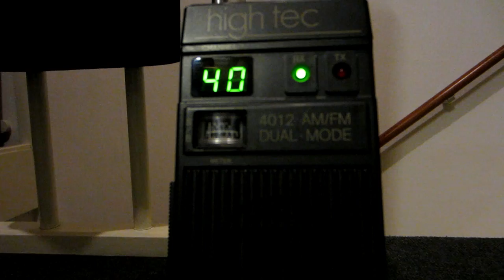AM modification on DNT HT4012 high tec Portable CB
A classic 20? year old portable CB radio from DNT.
Standard only 12 channels AM on TX.
A little modification turns it into a full 40 Channel AM/FM radio.

This video shows the result in AM mode.